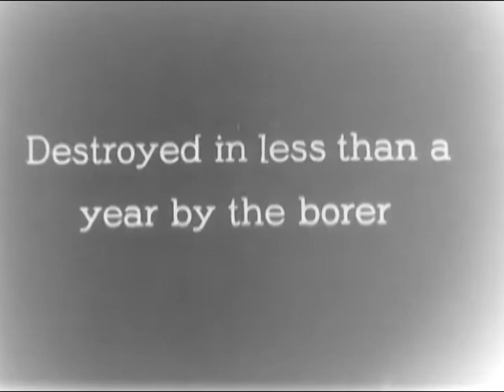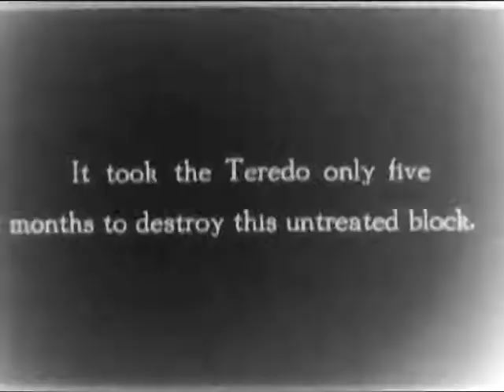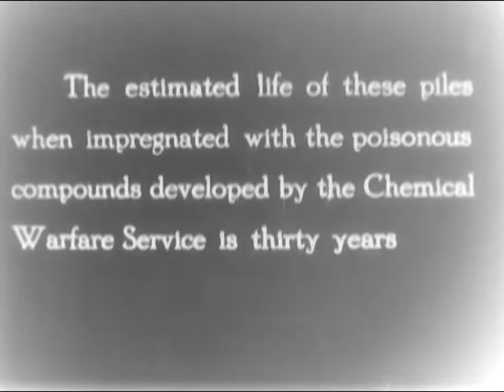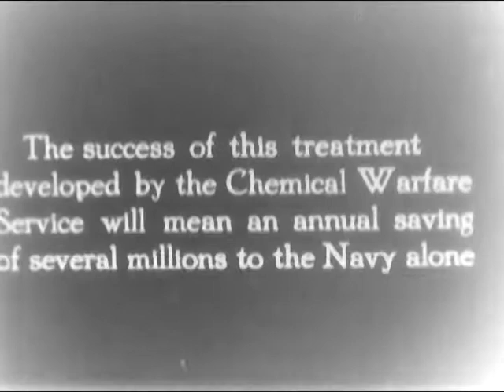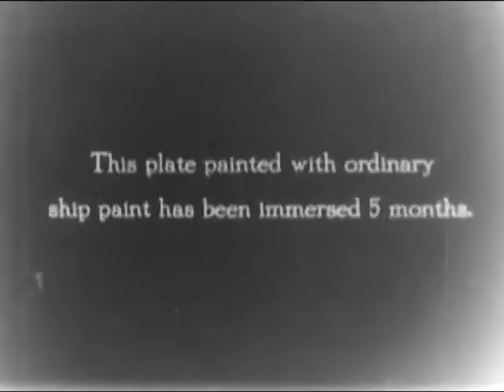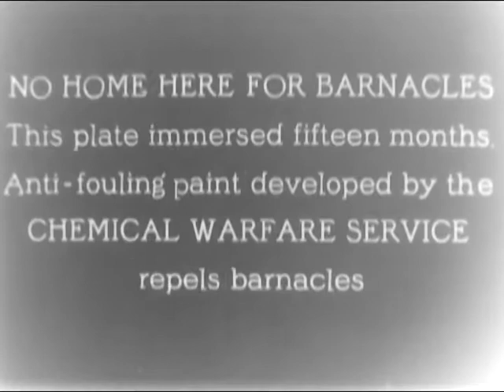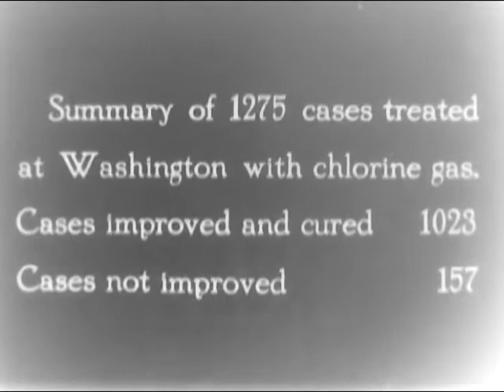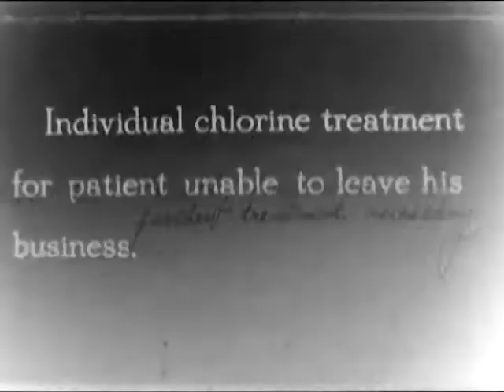PEACETIME ACTIVITIES OF THE CHEMICAL WARFARE SERVICE (Reel 1)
PEACETIME ACTIVITIES OF THE CHEMICAL WARFARE SERVICE (Reel 1) - National Archives and Records Administration 1930 - ARC Identifier 35566 / Local Identifier 111-M-285 - Silent. Department of Defense. Department of the Army. Office of the Chief Signal Officer. (09/18/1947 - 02/28/1964). Reel 1 shows closeups of the marine bore and its ravages on dock pilings at Beaufort, N.C. Pilings are impregnated with toxic compounds at Edgewood Arsenal, Md. Shows the effect of antifouling paint on the barnacle accumulation of ships' plates. Describes experiments with chlorine gas for influenza immunizations. DVD Copied by Master Scanner Thomas Gideon.